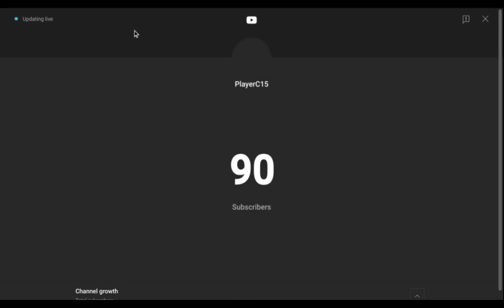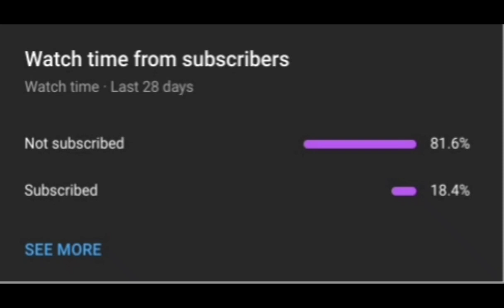(Q&A WITH @Rj so cool)